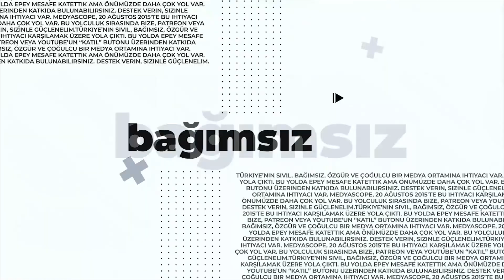Müge İplikçi ile Zeytin Dalı: Buket Uzuner seyyah Zeynep Hanım'ı anlatıyor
Zeytin Dalı programında Müge İplikçi'nin konuğu olan yazar Buket Uzuner, İkinci Meşrutiyet'in ardından, yaşadıkları toplumsal baskı nedeniyle kız kardeşiyle birlikte Avrupa'ya giden, gerçek adı Hatice Zinnur olan ilk kadın feminist seyyah Zeynep Hanım'ı (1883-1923) anlattı.